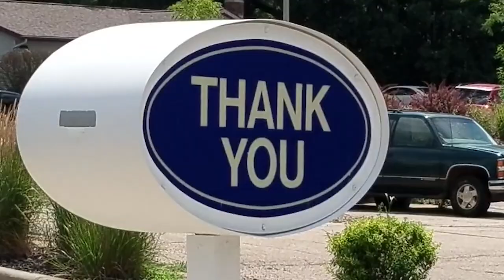Culver's North Atlantic Cod Sandwich Review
It's time for another Culver's drive-thru food review! This time it's the juicy cod sandwich and some piping hot french fries.